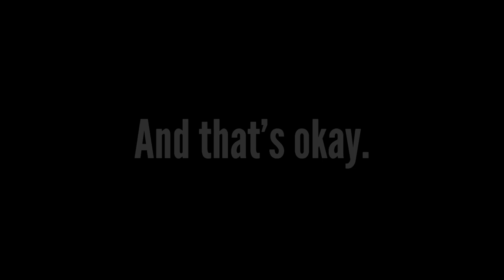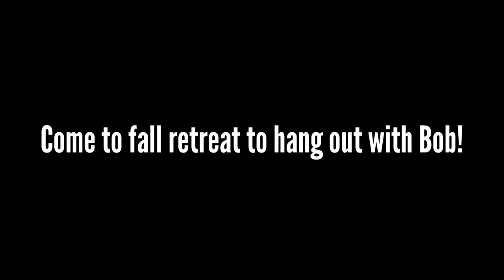Fall Retreat Promo Video | Where’s Bob Cooper?